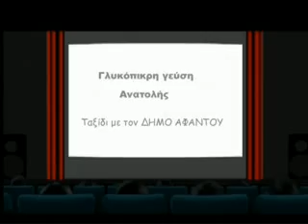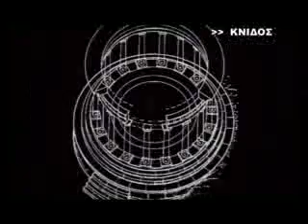The Datca Peninsula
Datça is a district of Muğla Province in south-west Turkey, and the center town of the district. The center is situated midway through the peninsula which carries the same name as the district and the town (Datça Peninsula). Datça Peninsula is a prized location for tourists visiting Turkey, especially by sea, because of the beauty of its many coves and larger bays, which are favored ports of call for those undertaking the celebrated Blue Cruise along Turkey's spectacular southwest coast. Boats (usually gulets) depart either from Bodrum or Marmaris, or from Datça itself for these tours.